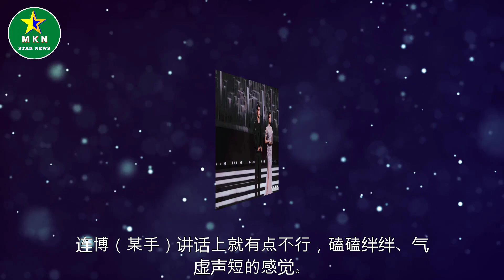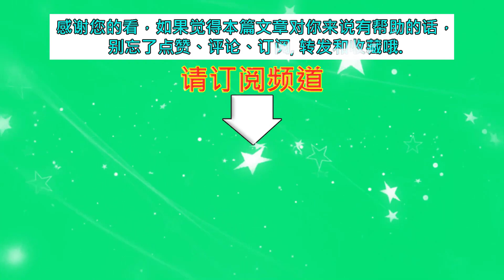网络盛典：主持人接连嘴瓢发愣、气虚声短，热巴采访时被晾在一旁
网络盛典：主持人接连嘴瓢发愣、气虚声短，热巴采访时被晾在一旁 | MKN Star News.